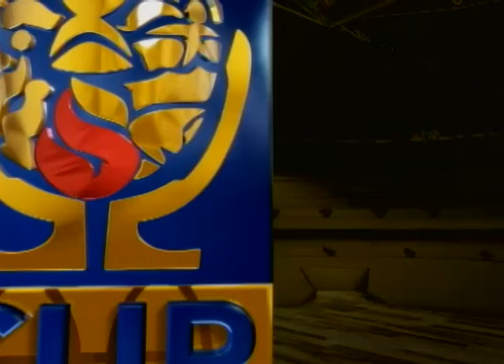Halos P10-M premyo sa UNTV Cup Season 5 ipagkakaloob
Pormal ng nagsimula ang ika-limang Season ng UNTV Cup kagabi at halos sampung milyong piso na premyo ang ipagkakaloob sa mga koponan at sa kanilang mga napiling bepisyaryo.

Hataw Balita

Anchored by: Dr. Daniel Razon, Jun Soriao, Angela Lagunzad, and Monica Verallo, Rheena Villamor